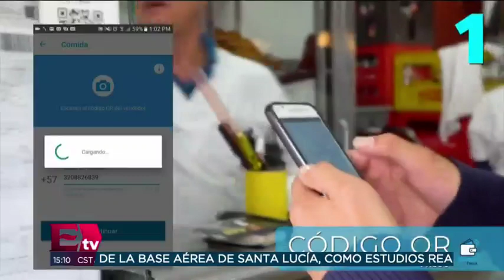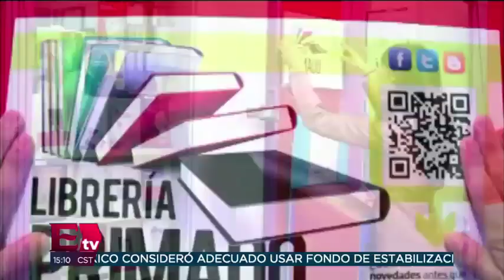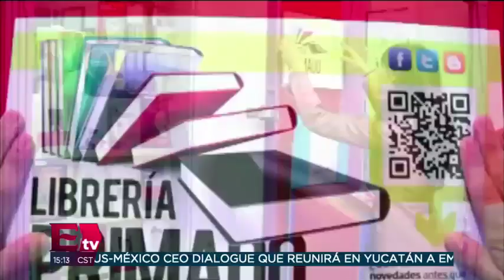Rodrigo Pérez-Alonso habla de tecnología CoDi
Rodrigo Pérez-Alonso, Columnista Excélsior y Socio de Techonomics.mx, habla en entrevista sobre la inclusión de la tecnología CoDi.

11 abril de 2019